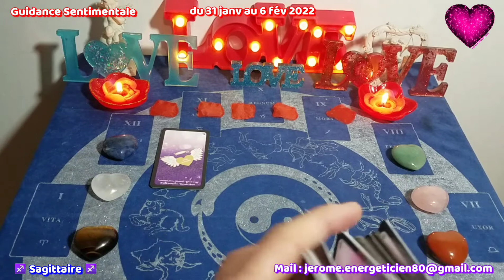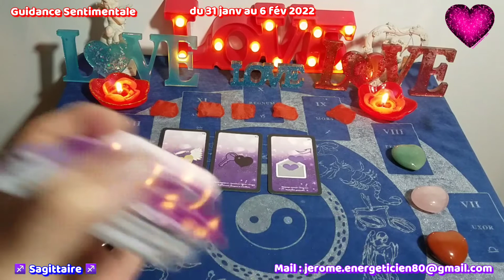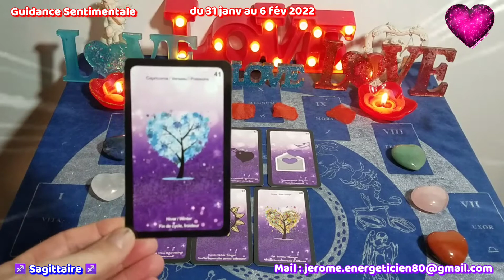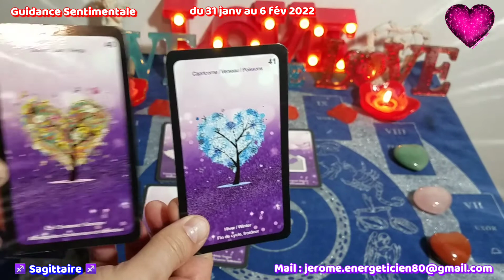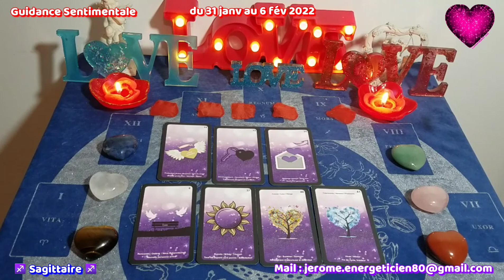💖♐ SAGITTAIRE : du 31 janv au 6 fév 2022 ♐💖 Guidance Sentimentale.